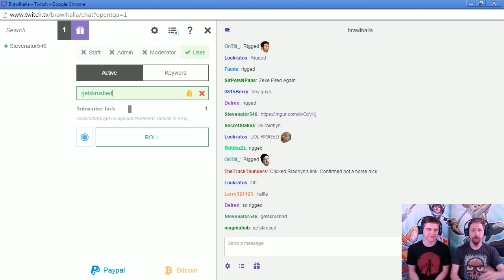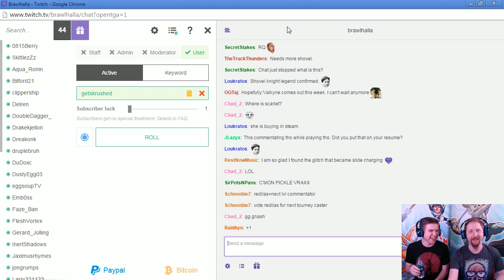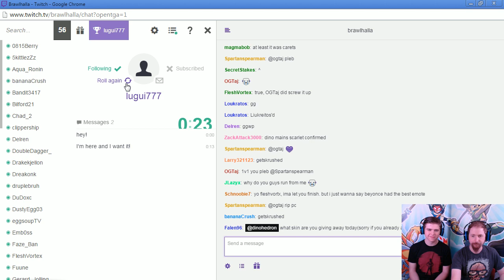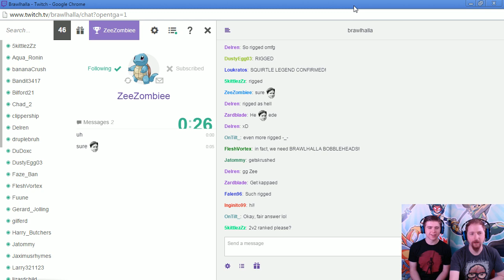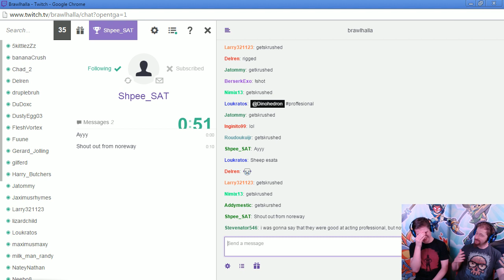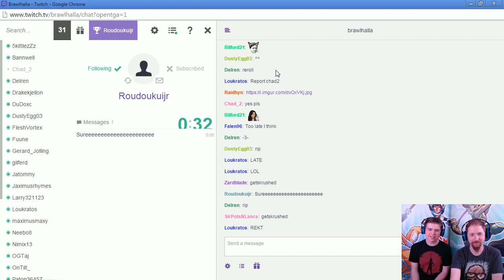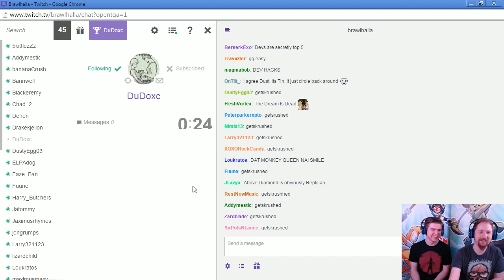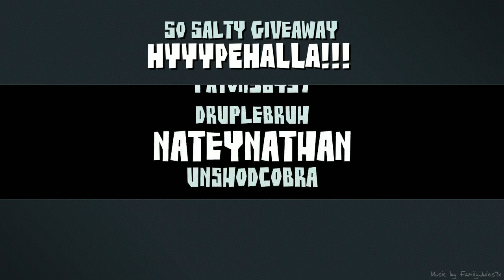Super Secret Game Mode - Brawlhalla Twitch Tuesday July 28 20165